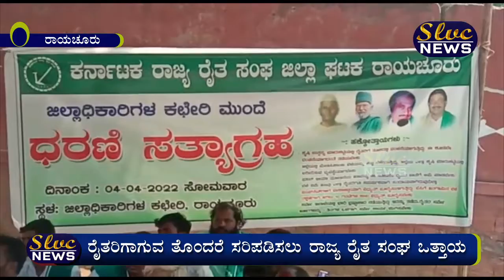ರೈತರಿಗಾಗುವ ತೊಂದರೆ ಸರಿಪಡಿಸಲು ರಾಜ್ಯ ರೈತ ಸಂಘ ಒತ್ತಾಯ Raichur News SLVC NEWS 04 04 2022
SLVC CHANNEL IS A LEADING LOCAL CHANNEL IN RAICHUR DISTRICT LINGASUGUR TALUKA OF KARNATAKA STATE.
WE UPLOAD DAILY NEWS. WATCH AND SHARE IT, DO LIKE AND PLEASE GIVE US YOUR GOOD SUGGETIONS IN COMMENT SECTION AND HELP US TO MAKING IT A CHANNEL OF PUBLIC VOICE.

Cable Tv Channel no 91. We play news daily @ 8.30 pm, 10 pm and re-telecast @ 7.am

 YOU CAN WATCH OUR CHANNEL LIVE ON ANDROID APP IN GOOGLE PLAY STORE. APP LINK IS

SLVCChannel